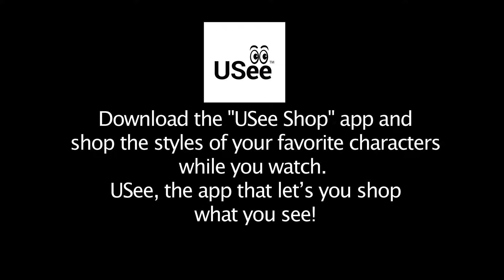Naayagi Episode 374, 11/05/19